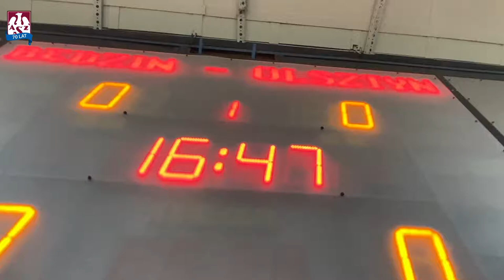AZS TV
Masz 100 sekund? Spędź je razem z nami 👋  Zobacz to, czego nie pokazali w telewizji, czyli emocje, jakie panowały podczas spotkania z MKS Będzin  🎥